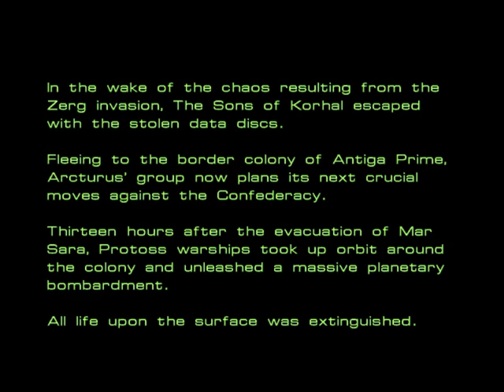Let's Play Starcraft - Part 3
Why hello Kerrigan. You are obviously not going to become important in the plot at all.